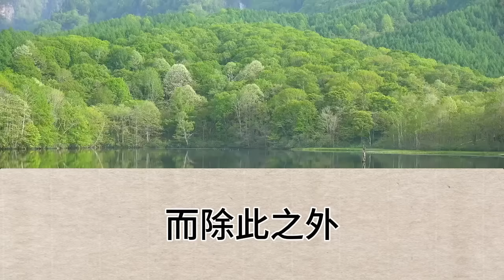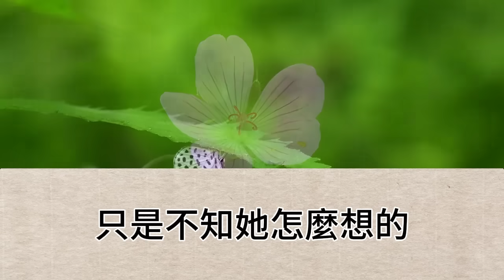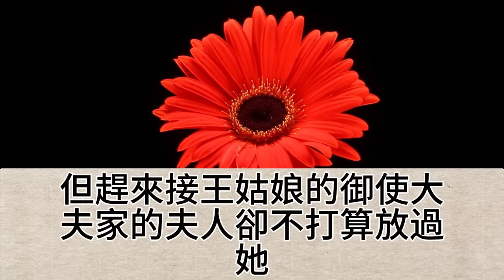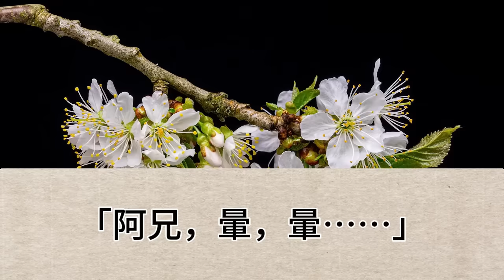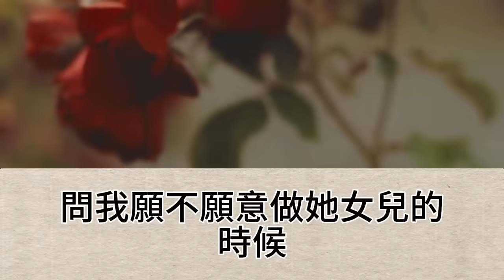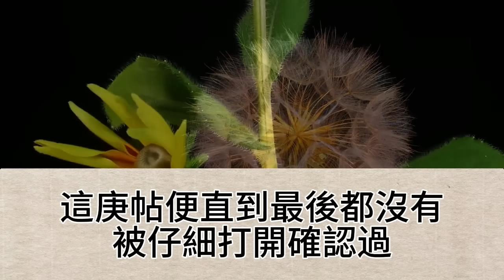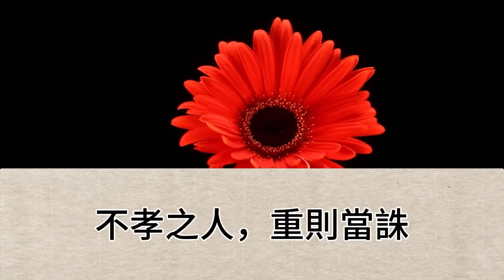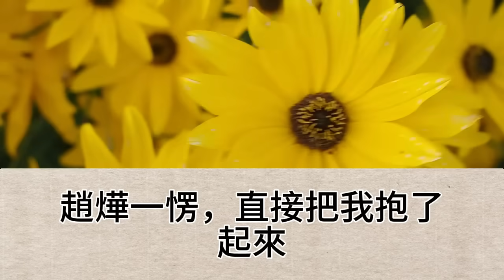夫人問我，願不願做她女兒，我立刻跪下磕頭，大喊願意，我知道這只是一場交易，但我渴望一個美好的家，直到有一天，弟弟說我是農家女，不配做他姐姐【幸福人生】